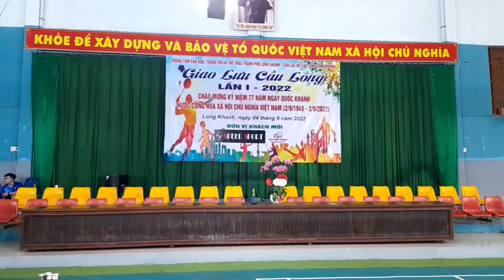Giao lưu CLB cầu lông Long Khánh, CLB Kim Sơn Chinh Biên Hòa, CLB SPEED SPORT thành phố Hồ Chí Minh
Giao lưu cầu lông sân chơi ý nghĩa
🌟giao lưu Cầu Lông Thành Phố Long Khánh năm 2022🌟
- Ngày 4/9/2022, Trung tâm Văn Hoá, Thông Tin và Thể Thao Thành Phố Long Khánh, CLB Cầu Lông thành phố Long Khánh phối hợp tổ chức Giao Lưu Cầu Lông thành phố Long Khánh năm 2022.
- Chương trình với sự tham gia của gần 100 vận động viên đến từ các đoàn, khách mời như Câu lạc bộ cầu lông Long Khánh, Câu lạc bộ cầu lông Kim Sơn Chinh Biên Hòa,  Câu lạc bộ cầu lông SPEED SPORT thành phố Hồ Chí Minh… giao lưu ở các nội dung như Đôi nam, Đôi nam nữ, Đôi nữ, tham gia mini game.
- Chương trình có sự đồng hành của cửa hàng thể thao Dũng Sport, các thành viên CLB CL Long Khánh, Nhãn Hàng Hải Yến và Các Thành Viên DS team...!❤️❤️❤️